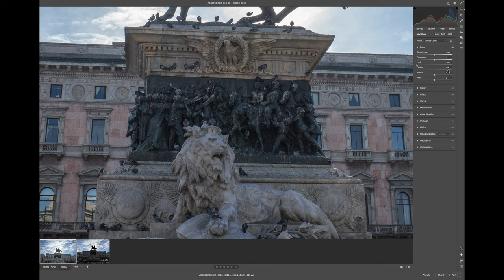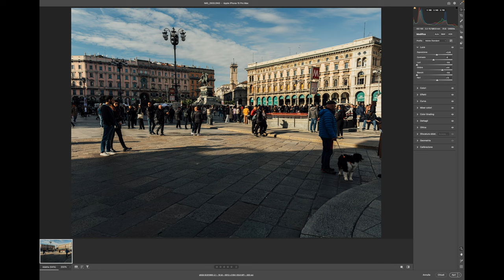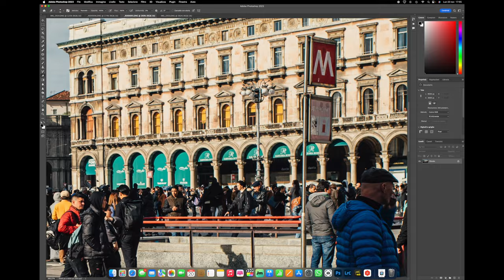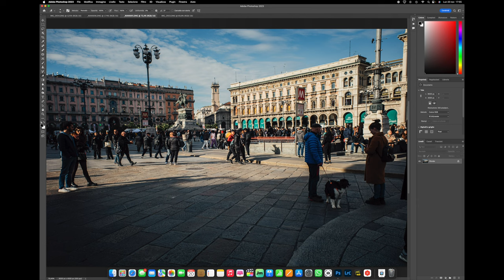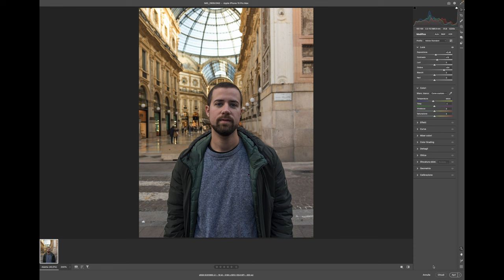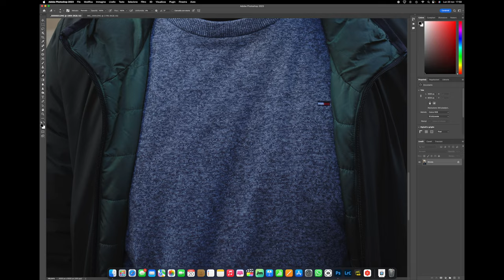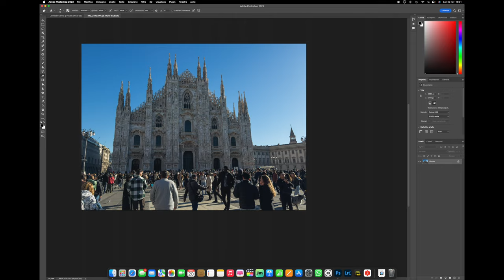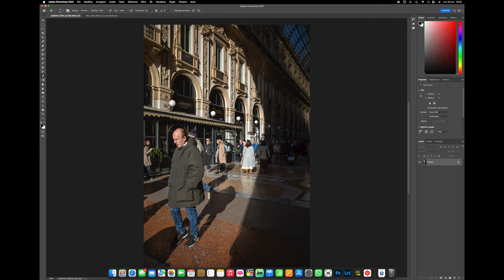RICOH GRIII vs iPhone 15 Pro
Nel video di oggi metteremo a confronto una delle migliori macchine fotografiche da street APS-C con il nuovo iPhone 15 Pro Max

Entrambi possono scattare a 28mm
Entrambi pesano 250gr
Entrambi stanno in tasca

Chi vincerà?

Link al acquisto:

- La nostra Compatta da Viaggio Leica D-Lux disponibile nello Store Leica